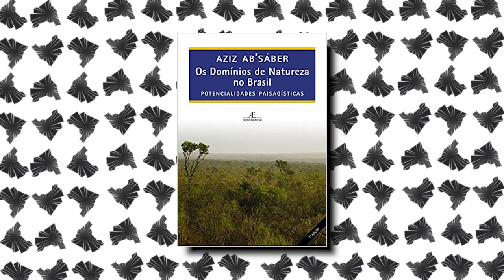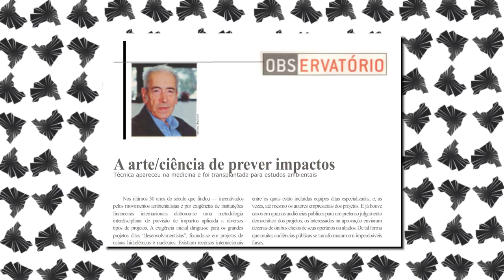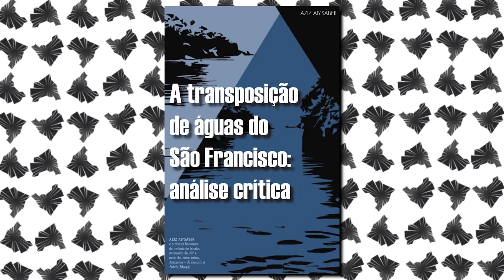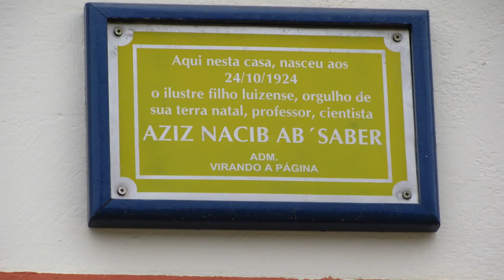Dia do Geógrafo, Aziz Nacib Ab'Saber! Ao mestre com carinho!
Singela homenagem de relançamento de um vídeo produzido em São Luís do Paraitinga! Ao nosso mestre Ab'Saber com o máximo de respeito e carinho fica o nosso muito obrigado por toda a obra deixada para os geógrafos...